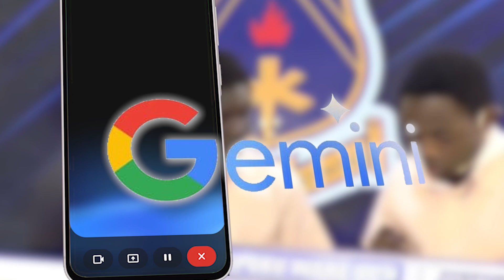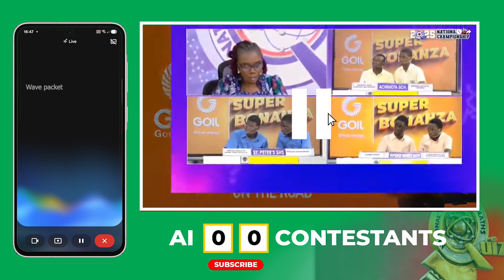AI vs The Most Brilliant Ghanaian Students (The Twi Answer left Me Speechless)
I challenged AI to 4 NSMQ riddles. Can it outsmart the most brilliant minds in Ghana? PS: Out of no where the AI spoke TWI!!
nsmq 2025, nsmq 2025 live, nsmq 2025 live today